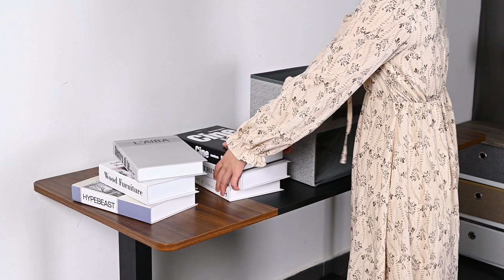4 Packs Transparent Window Style Fabric Cubes Storage Bin for Closet Shelves - SortWise®